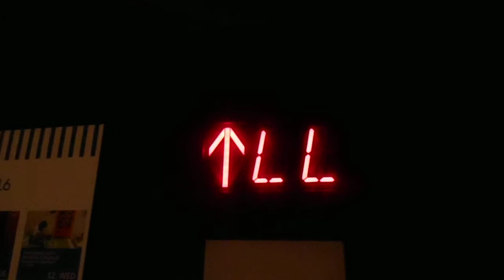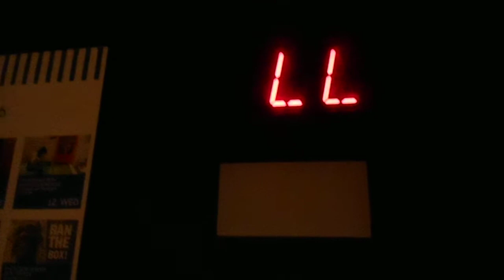?? Traction Elevators At The William Vale Hotel In Williamsburg NYC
These are the very nice ?? traction elevators at the William Vale Hotel in Williamsburg NYC.